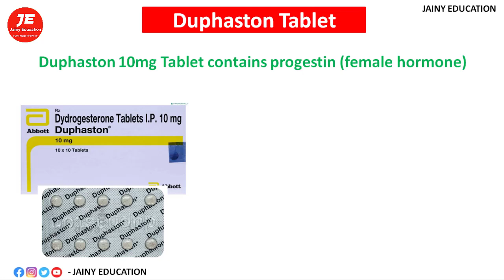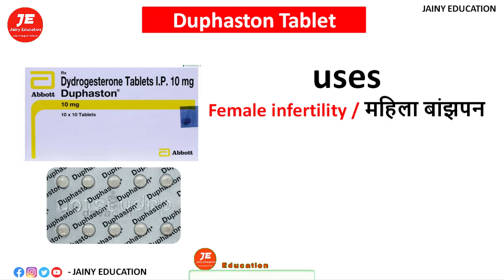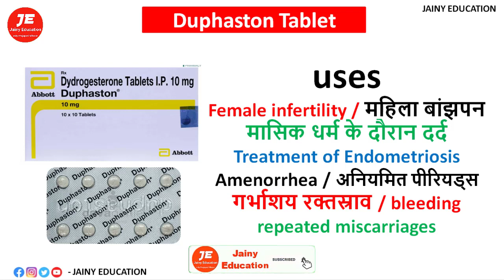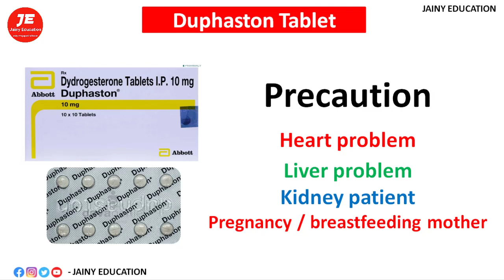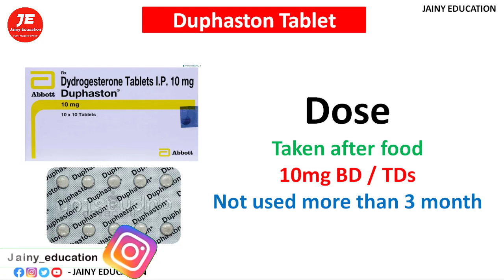duphaston 10 mg dydrogesterone tablets ip 10 mg | pregnancy tablet dydroboon tablets ip 10 mg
Dydrogesterone tablets ip duphaston 10 mg in hindi | Dydroboon tablets ip 10 mg

Thanks & Regards
Pharmacist vikas

🔥🔥💡💡i hope this video helpful for you💡💡🔥🔥